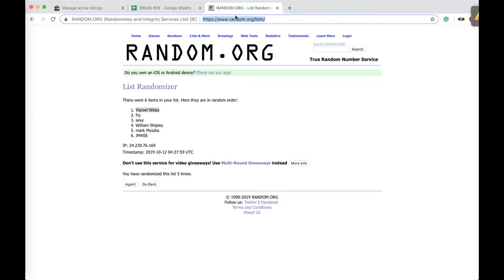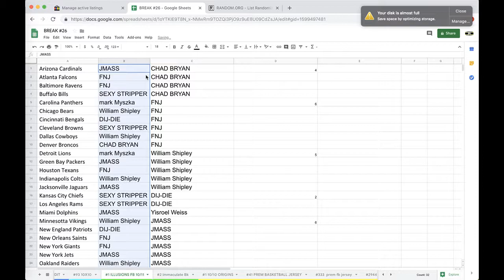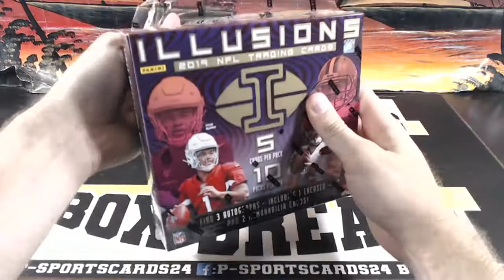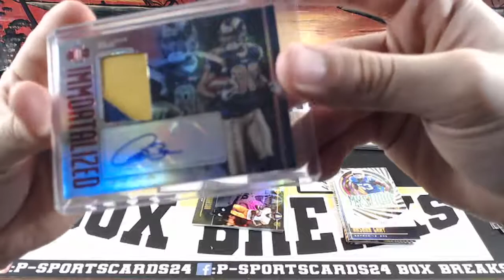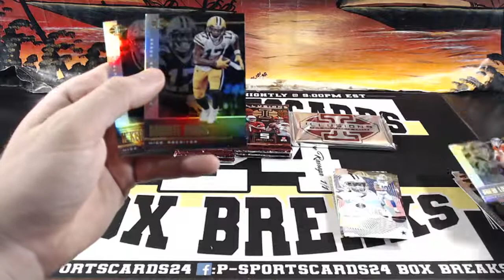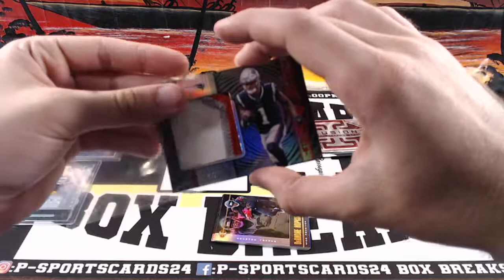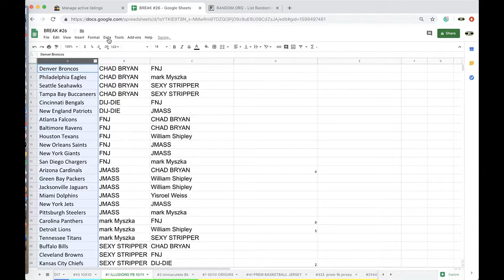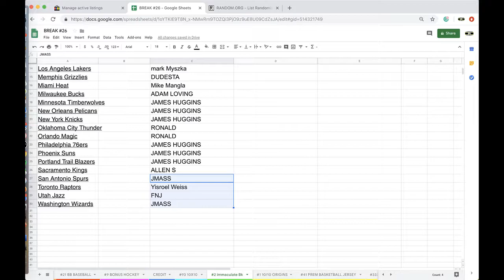BREAK #1 10/11 - 2019 PANINI ILLUSIONS FOOTBALL LIVE NFL BOX BREAK